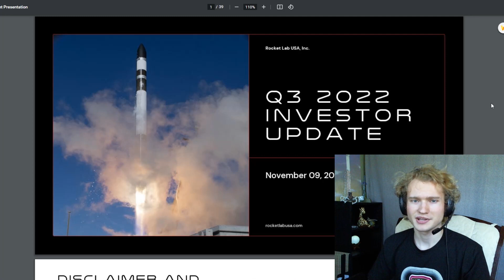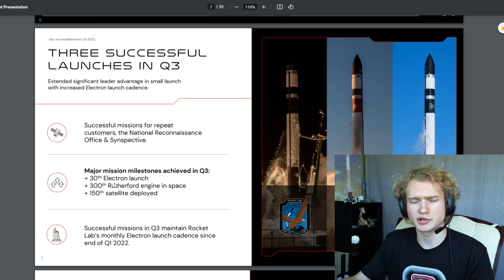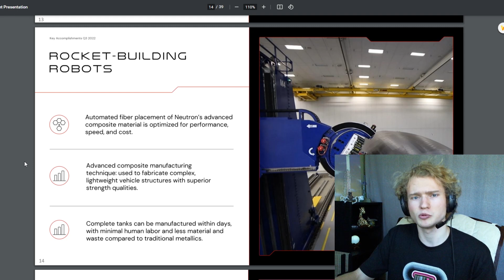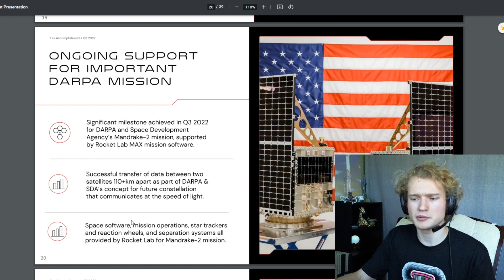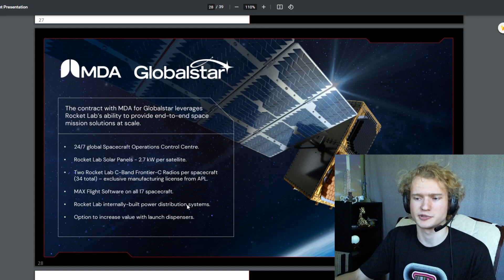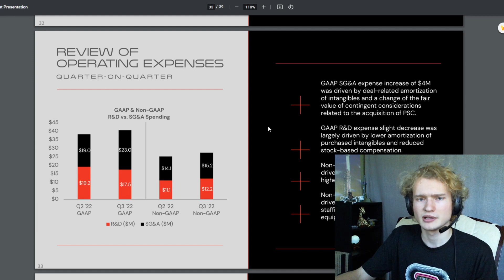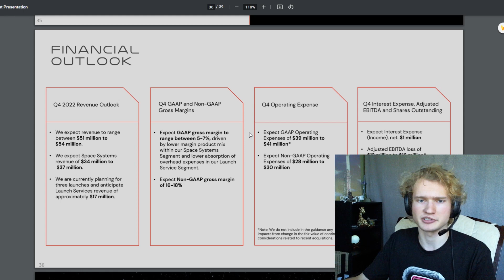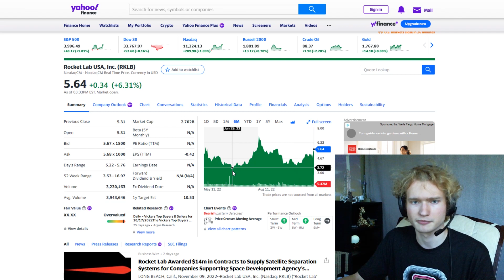Rocket Lab's Q3 Earnings! – What's Next for RKLB Stock?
Rocket Lab's Q3 earnings are out! With 3 Electrons launched in the third quarter, Rocket Lab's launch revenues grew substantially YoY. And on paper, their Space Systems segment grew even more, but only because of their recent acquisitions. Electron reusability & Neutron development is in progress. Rocket Lab was awarded a number of contracts in Q3, with more to come in the future. How do you think RKLB stock will perform in the coming years?

NEW: Stock Probe merch!

Stock Probe by Calvin Moses